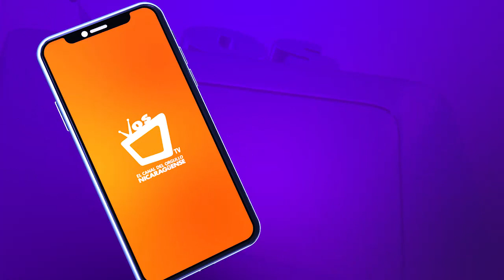DEPORTIVOS || Ruth Rodríguez destaca en el mundo del boxeo como la promotora de Búfalo Boxing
Una mujer segura de sí misma con la vocación para ayudar al prójimo y la meta de formar campeones mundiales para Nicaragua.